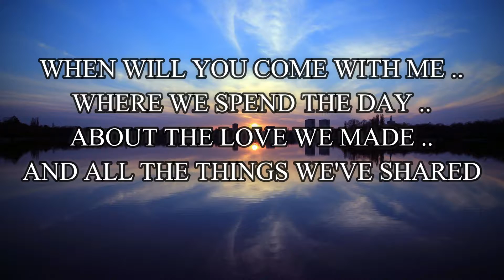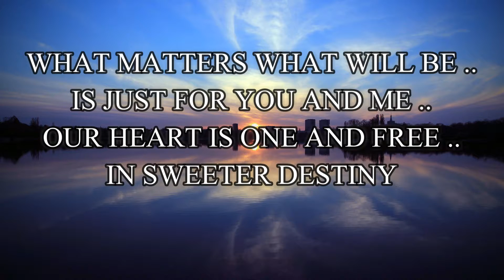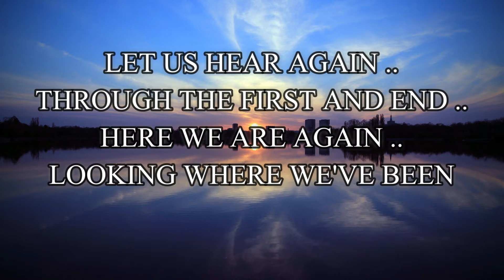ALEX BROCE ( ORIGINAL ) OUR HEART IS ONE AND FREE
LYRICS & MUSIC BY ALEX M. BROCE
( IN ACOUSTIC GUITAR )